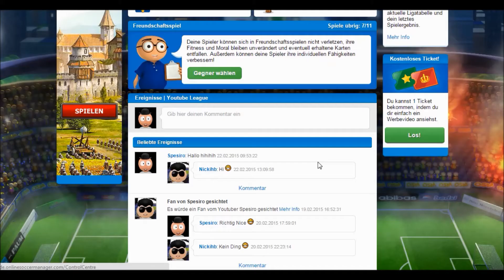Online Soccer Manager OSM #206 - Läuft, sprintet, rennt schnell! | Let´s Play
euer Spesiro